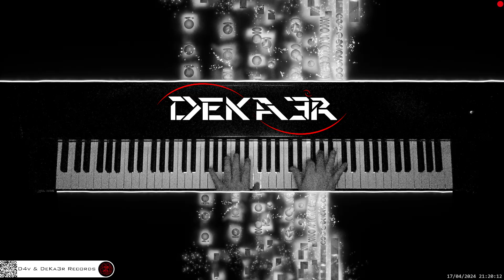🔴 irl 🎹 CODE • Piano Music